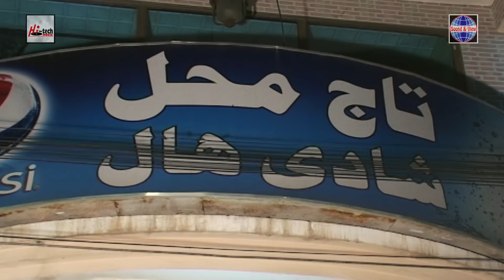AKBRA - (2017 FULL POTHWARI MOVIE)- HAMEED BABAR,SHEHNAZ KHAN & BABAR ALI - LATEST POTHWARI TELEFILM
AKBRA - Pothwari Comedy Film
Exclusively On HI-TECH PAKISTANI

STAR CAST - SHEHNAZ KHAN, BABAR ALI, HAMEED BABAR, NIGHAT BHATT, SAJAD KHAN & others..